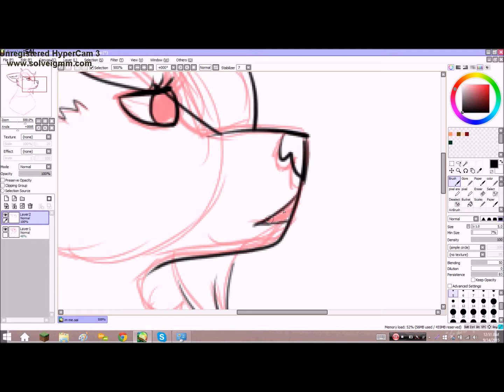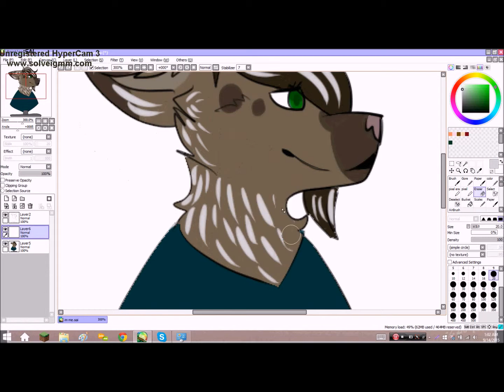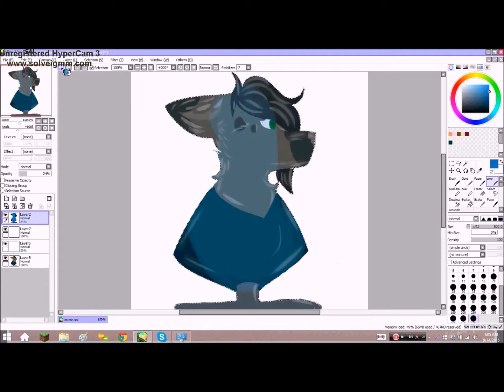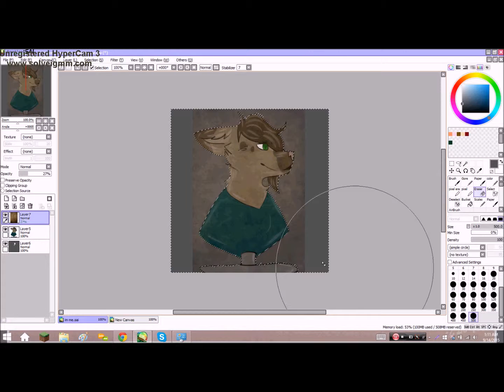I am who I am [FURSONA SPEEDPAINT]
Eh just a thing of one of my characters as a furry and stuff,,

Character:Mine
Art:Mine aka Rexiboo on DA and FA